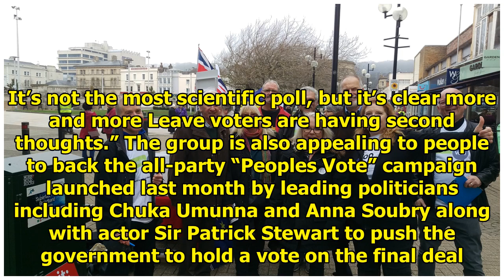The need to vote on the new Brexit deal || NEWS TODAY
A NEW pro-European group has been set up in North Yorkshire to mobilise opposition to the Government’s Brexit plans and press for a new referendum on the deal. North Yorkshire for Europe, is staging a...